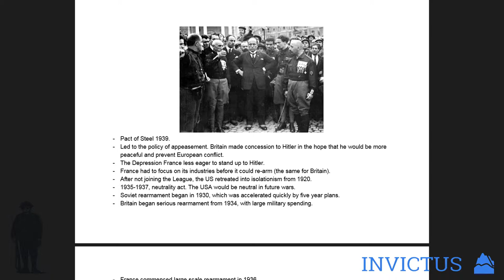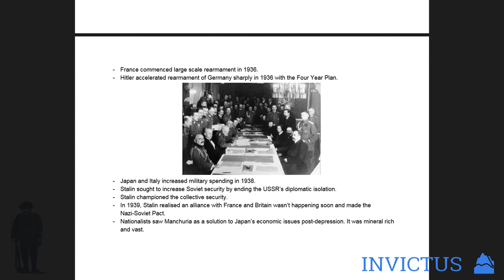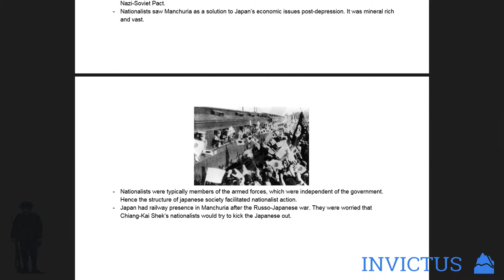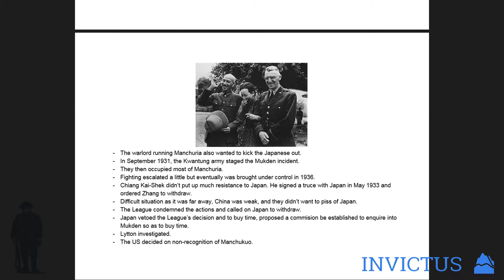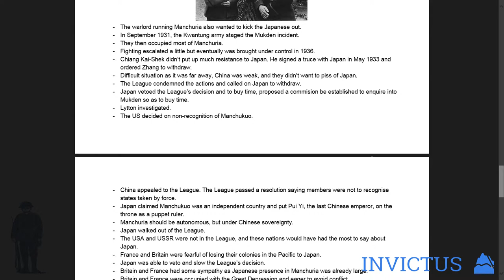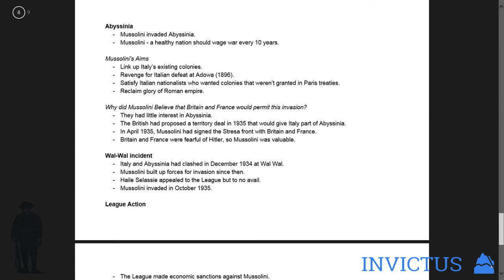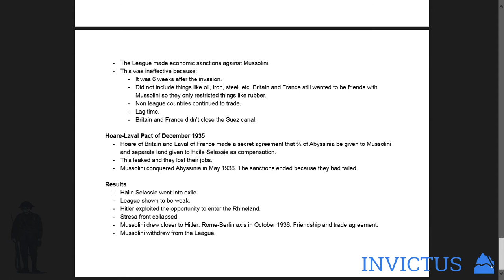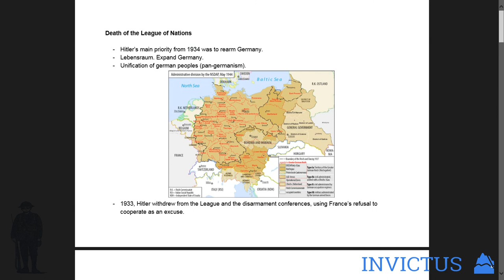IB/IGCSE History Death of the League of Nations - all knowledge in 1 video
IB/IGCSE History

Hong Kong tutoring - INVICTUS EDUCATION GROUP:

Seven Education - IB, IGCSE, GCE A Level (international curriculum)
7education.net
Location: Rm 06, 2/F, Workingport Commercial Bldg, 3 Hau Fook Strt, Tsim Sha Tsui

Mastery Education Centre (Ho Man Tin) - (local school curriculum - P1-P6 , S1-S3 , HKDSE)
Location: Shop 20C, 1/F, Celestial Place, 80 Sheung Shing Strt, Celestial Heights , Ho Man Tin